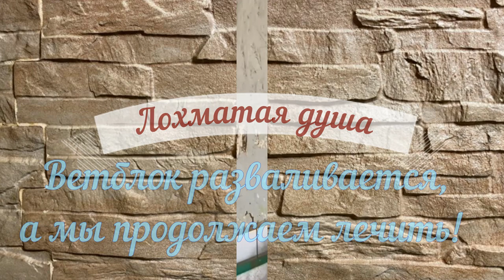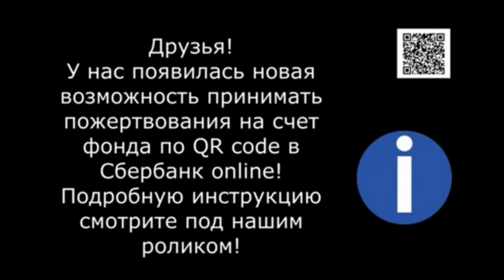Ветблок приказал долго жить! А мы продолжаем лечить животных! We continue to treat animals!